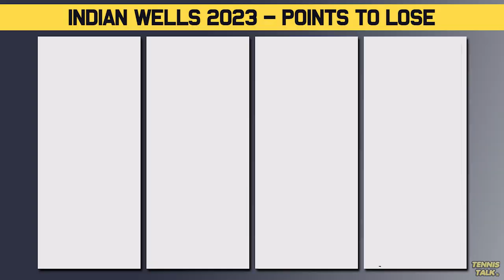Alcaraz, Swiatek Rankings Trouble ahead of Indian Wells 2023 | Tennis Talk News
Carlos Alcaraz, Rafael Nadal, Iga Swiatek and Taylor Fritz have a lot of points on the line heading into the BNP Paribas Open at Indian Wells 2023 after great runs last year. Daniil Medvedev, Stefanos Tsitsipas and Aryna Sabalenka are on the other end where they have everything to gain!

0:00 | Intro
0:18 | WTA Points to Lose
0:46 | ATP Points to Lose
1:10 | WTA Points to Gain
1:53 | ATP Points to Gain
2:24 | Outro